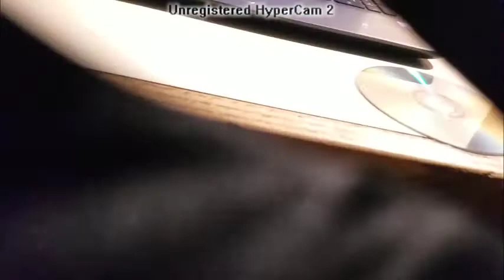RICK and MORTY Season 4 LEAKED!!! REACTION + REVIEW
Please help.

I do not intend to profit off of this video.